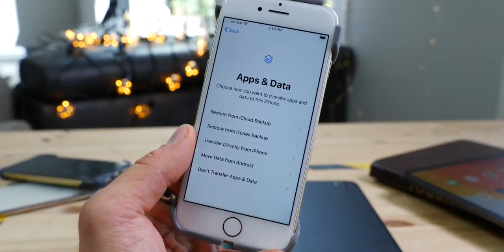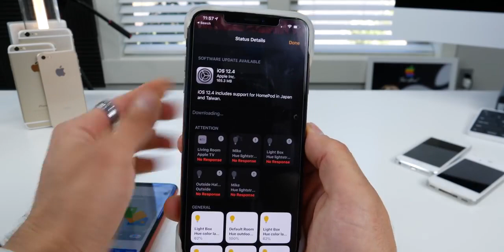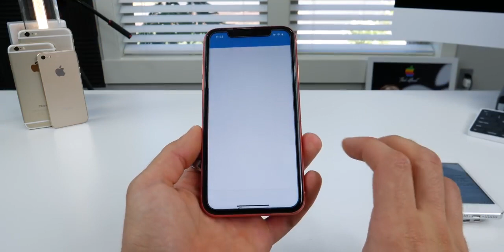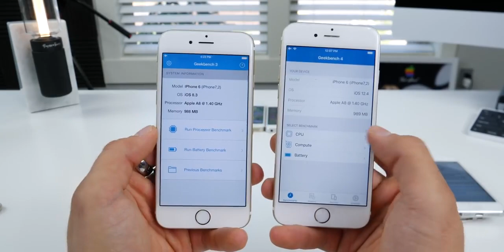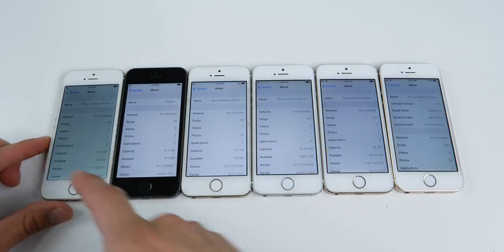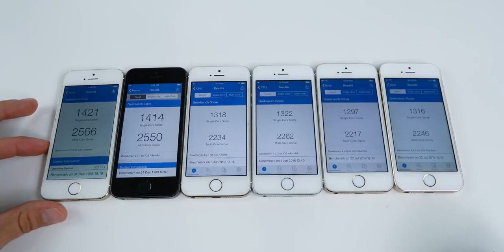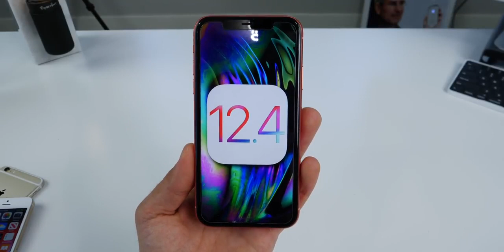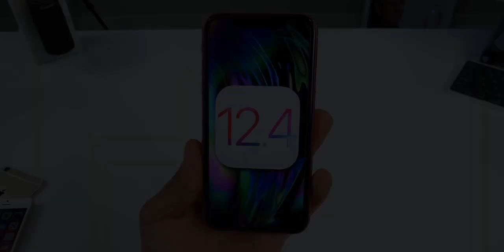iOS 12.4 Released - What's New?& iOS 10.3.4 & iOS 9.3.6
Apple Today Released iOS 12.4 iOS 9.3.6 iOS 10.3.4 & watchOS 5.3 Here’s what’s New ! iOS 12.4 brings wireless data transfer from old iPhone to New iPhones also bring security updates for All iPhone’s in iOS 12.4